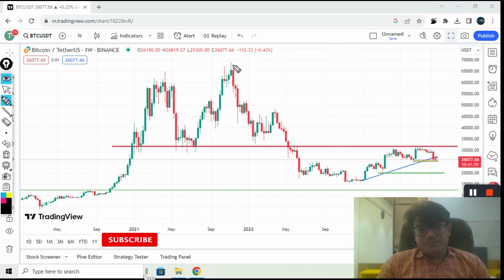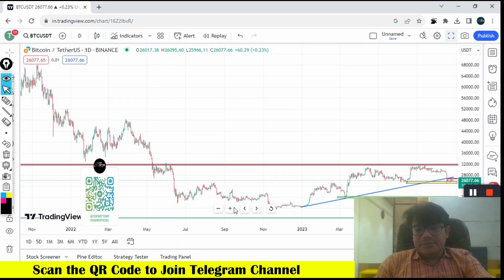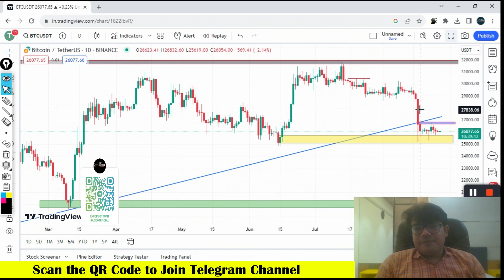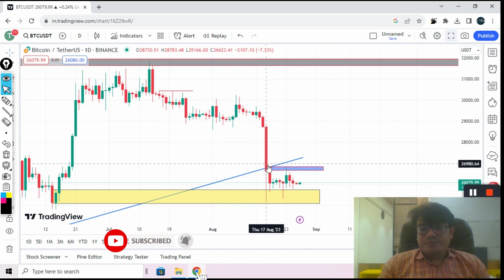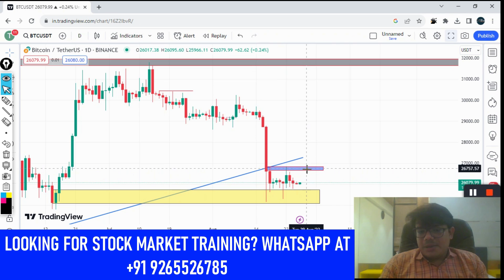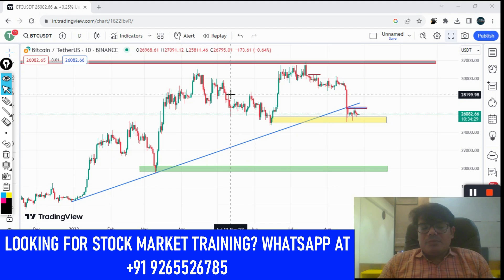Is Bitcoin BTC ABOUT TO HIT $20K? DON'T MISS OUT!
Is Bitcoin BTC ABOUT TO HIT $20K? DON'T MISS OUT! || TOP BOTTOM TRADER

Discover the secrets of Bitcoin in this in-depth analysis video: "Is Bitcoin BTC ABOUT TO HIT $20K? DON'T MISS OUT!". Stay ahead of the curve with our comprehensive coverage of Bitcoin-related topics, including Bitcoin arbitrage, live trading, mining, and essential strategies for beginners.

🚀 Here's what you can expect from this video:

Bitcoin Arbitrage: Learn how to navigate Bitcoin price differences across various exchanges to maximize your profits.

Live Trading Insights: Get real-time updates and trading strategies to make informed decisions in the fast-paced world of Bitcoin.

Mining Demystified: Understand the process of Bitcoin mining, its challenges, and potential rewards.

Beginner-Friendly Trading: If you're new to Bitcoin trading, we've got you covered with tips and strategies to get started.

Bitcoin News & Predictions: Stay informed with the latest Bitcoin news and expert predictions, including price analysis, future trends, and insights into Bitcoin's journey.

📊 Price Predictions and Analysis:
Our experts delve into Bitcoin price predictions, offering insights into where the market might be headed in 2023, 2024, 2025, and beyond. Explore potential scenarios and gain a better understanding of Bitcoin's trajectory.

📈 Price Updates and Historical Data:
Stay up-to-date with live Bitcoin price updates, track historical data, and gain valuable insights to make informed investment decisions.

🌐 Global Perspective:
From Bitcoin's impact on India to worldwide Bitcoin trends, we cover it all. Discover the global perspective on Bitcoin and its significance in the world economy.

🧐 Bitcoin Explained:
For those new to Bitcoin, we break down the basics. Learn about the history of Bitcoin, its underlying technology, and how it fits into the financial world.

Join us on this Bitcoin journey as we uncover hidden insights and provide you with the knowledge you need to navigate the complex world of cryptocurrencies. Don't miss out on this opportunity to stay informed about Bitcoin and make informed investment decisions.

💹 Unlock the power of our trading community as a channel member. Click the link to access exclusive perks, expert trading insights, and join our 'Top Bottom Trader' family!

🌐 Connect with Top Bottom Trader:

  (Must Be Verified Before Join)

➡️ Open an Upstox Account Today!

- Trading like a pro is just a click away! Open an Upstox account through our link and gain premium channel access for exclusive analysis and signals in all segments. Get started here:

We're thrilled to have you as part of our trading community. Get ready to unlock the potential of stock market trading with Top Bottom Trader!"